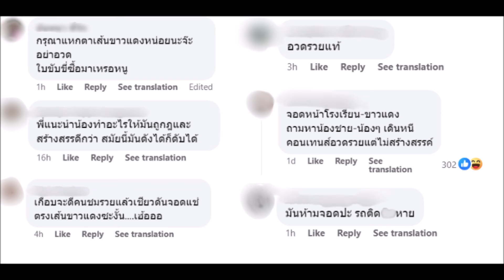“เบสท์ คำสิงห์” ทัวร์ลงยับ เหตุจอดรถรับน้องชาย ในพื้นที่ขาว แดง